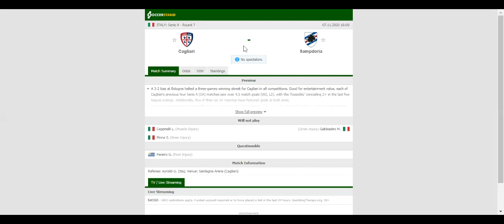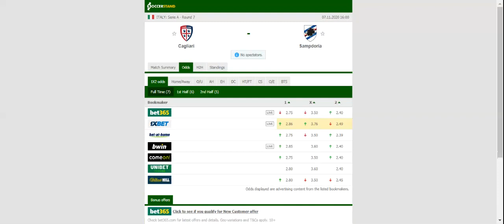CAGLIARI VS SAMPDORIA PREDICTION & BETTING TIPS - 07/11/2020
2021 college football predictions,
2019 college football predictions,
2020 ncaa football predictions,
nc state football predictions 2020,
2020 nebraska football predictions,
2020 uga football predictions,
10 football predictions 2020,
football songs,
football vines,
football skills,
football daily,
football games,
football khela,
football live,
football pump up,
football anime,
football analysis,
football asmr,
football agility drills,
football american,
football academy,
football anthem,
football boots,
football big hits,
football bloopers,
r/b football,
f c b football,
mattyb football,
s.a.b football,
football chants,